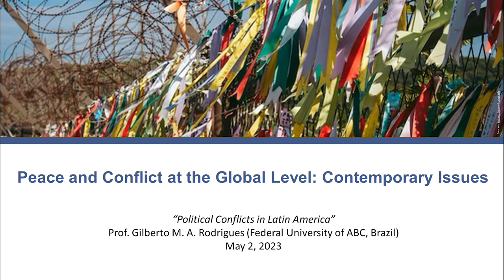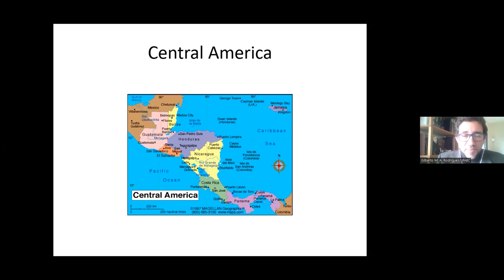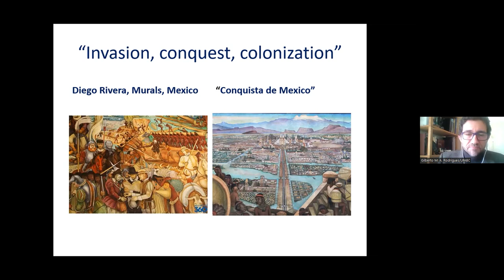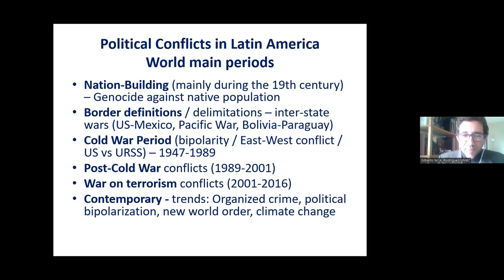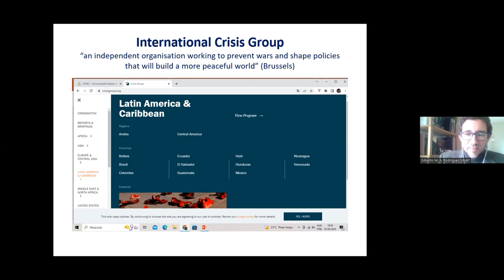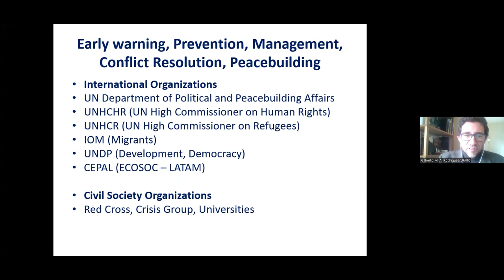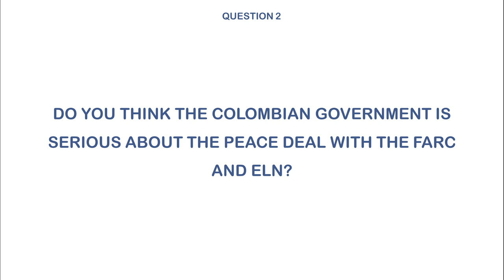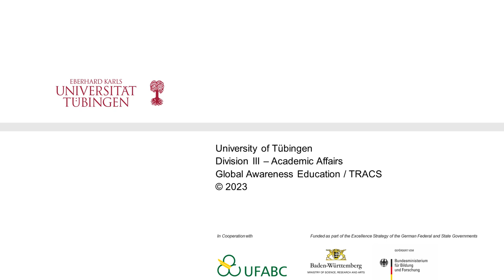Political conflicts in Latin America (Prof. Gilberto M. A. Rodrigues)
In the second lecture of the joint course “Peace and Conflict at Global Level: Contemporary Issues”, Prof. Gilberto M. A. Rodrigues talked about “Political Conflicts in Latin America”. He presented a historical view on the causes of conflicts in Latin America, discussing different cases in the continent. Prof. Gilberto M. A. Rodrigues is professor and head of the Graduate Program in International Relations at the Federal University of ABC (UFABC), in São Paulo, and a researcher at the National Council for Scientific and Technological Development (CNPq), Brazil. He also coordinates the Nucleus for the Study of Federalism and Local Government at UFABC. His research interests include international organizations, global issues and local governments; international cooperation, paradiplomacy and federative foreign policy. He is a member of the Advisory Board of Federal Governance.

The joint course “Peace and Conflict at Global Level: Contemporary Issues” focuses on the contemporary tools to conflict management, resolution and transformation used to promote peace, discussing concrete cases and different perspectives from around the world.

The course is attended by more than 30 students from different countries. It is organized by Glaucia Peres da Silva and Alhassan Tahiru (Global Awareness Education/TRACS, University of Tübingen, Germany) in partnership with Prof. Gilberto M. A. Rodrigues (Federal University of ABC, Brazil), and offered in the CIVIs micro-programme Global Awareness.

Video editing: Christoph Regli